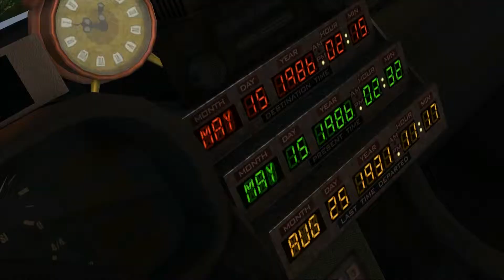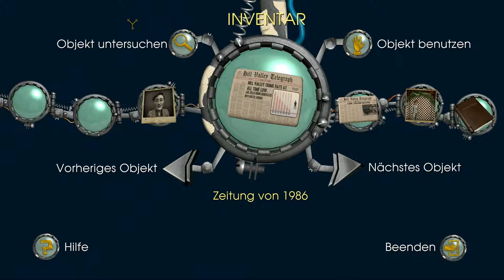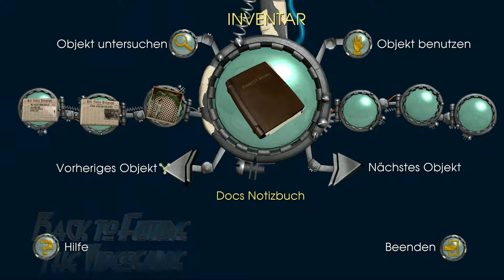Back to Future: The Videogame Let's play 22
Marty McFly und Doc Brown kehren in diesem komplett neuem Zurück in die Zukunft-Abenteuer zurück.
Sechs Monate nach dem ereignisreichen, dritten Film ist die Zeitmaschine DeLorean ohne jegliche Besatzung auf unerklärliche Weise zurück nach Hill Valley gekehrt! Marty muss erneut in der Zeit reisen, um Hilfe von dem beständigen Teenager Emmett Brown zu erhalten oder das Raum-Zeit-Kontinuum wird sich für immer auflösen!
Alle 5 Episoden jetzt verfügbar!
Episode 1: It's About Time
Episode 2: Get Tannen!
Episode 3: Citizen Brown
Episode 4: Double Visions
Episode 5: OUTATIME - Finale!
► Let's play "Back to Future: The Videogame"
Kommentiertes Gameplay von Darwish
► Spielsystem:
3xSSD HDD á 250GB
Windows 8 64-bit
► Aufnahmeprogramme:
► Video-, Bild- und Tonbearbeitung:
- Adobe Photoshop